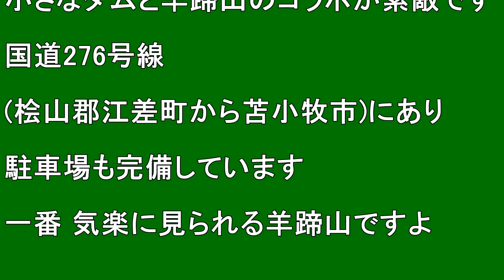【北海道観光】２０２４ 羊蹄山巡り～「京極町更進」(2024.5.5 撮影)